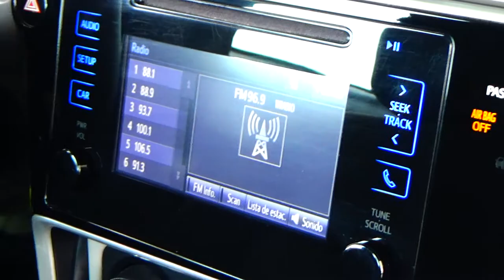Toyota / Corolla / 2017 - 7911